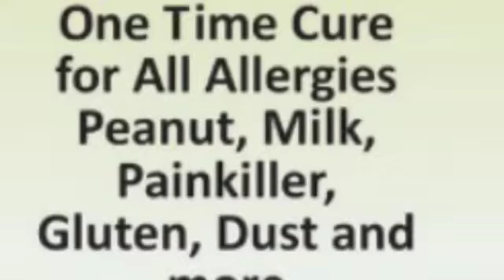Testimonial after healing almond and dust allergies.